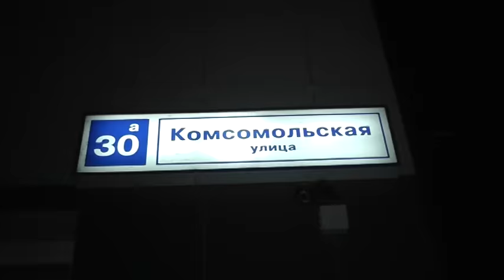Место происшествия. Выпуск 6.12.2016